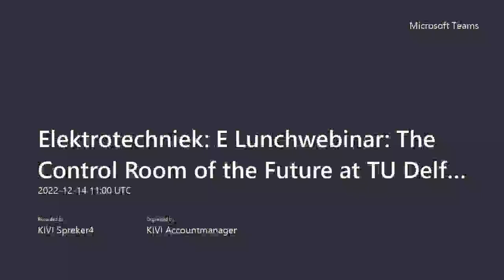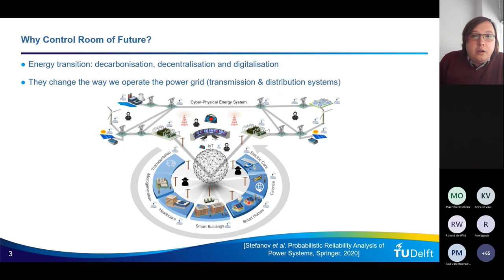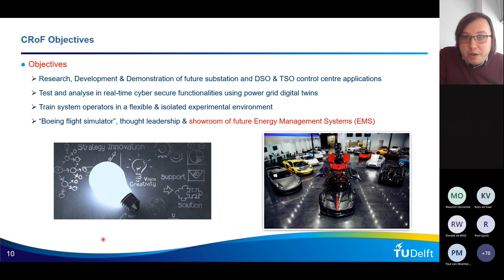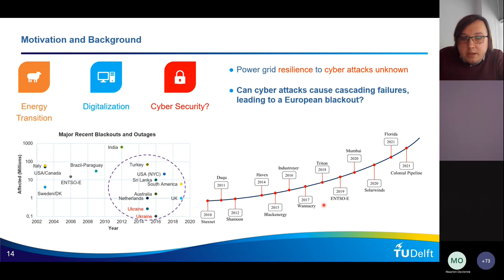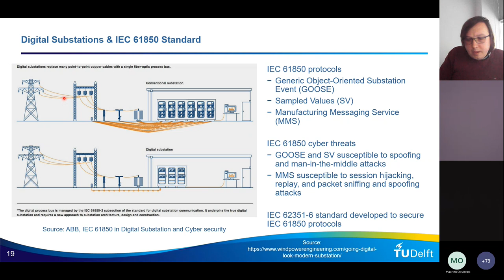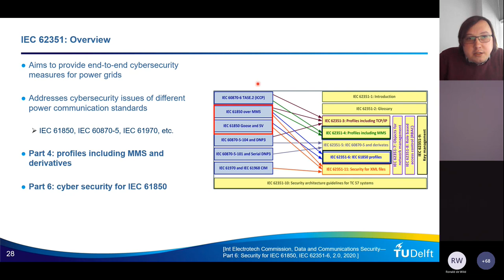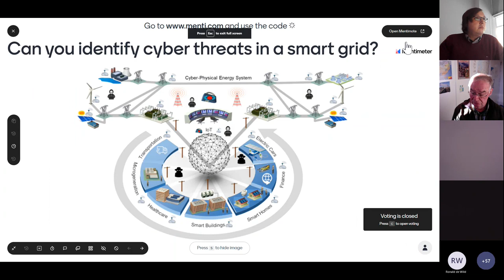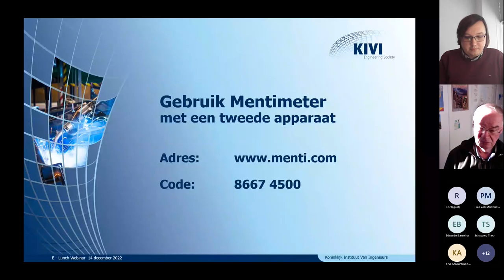Elektrotechniek E Lunchwebinar The Control Room of the Future at TU Delft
Elektrotechniek  E Lunchwebinar  The Control Room of the Future at TU Delft makes Dutch power grid makes Dutch power grid more resillient and cyber secure.